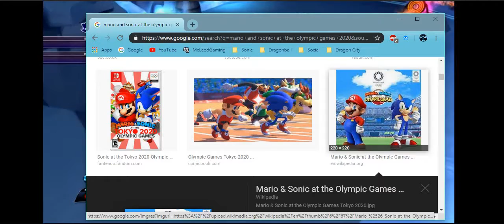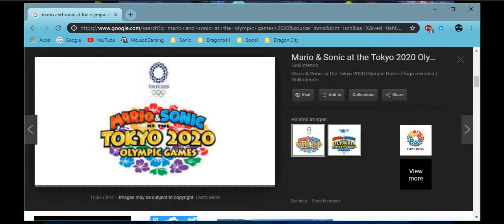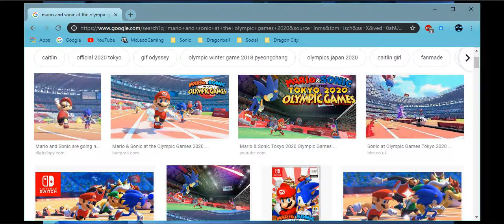A New Game Mario & Sonic At The 2020 Tokyo Olympic Games Are Coming In 2019 All Info